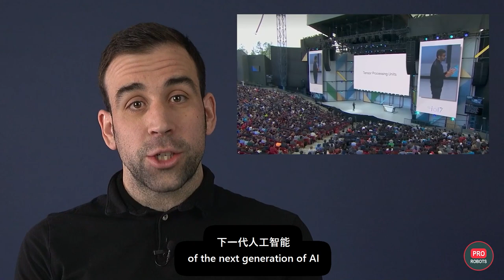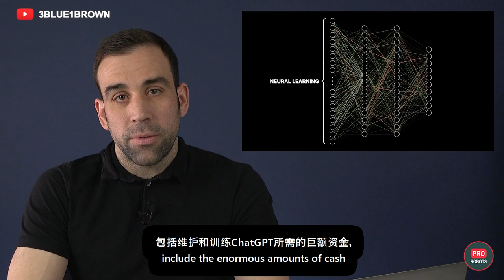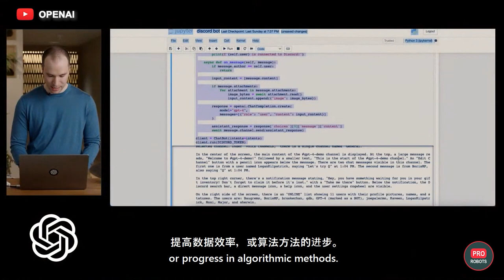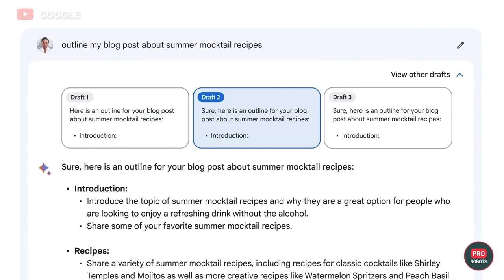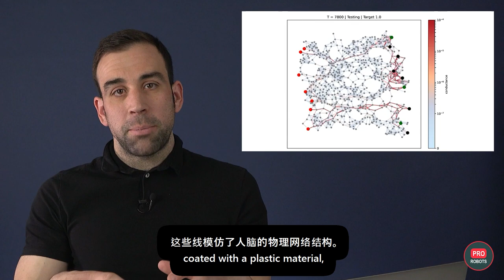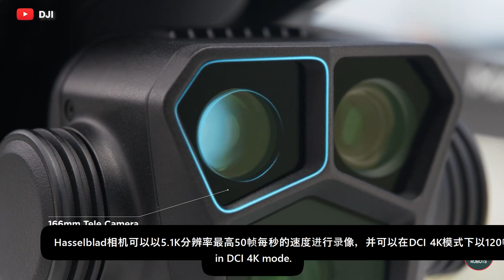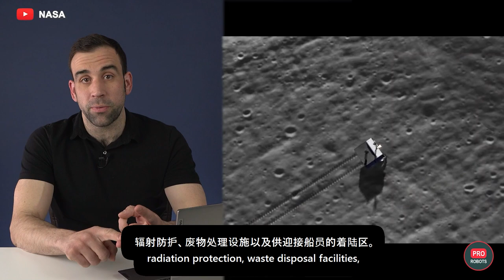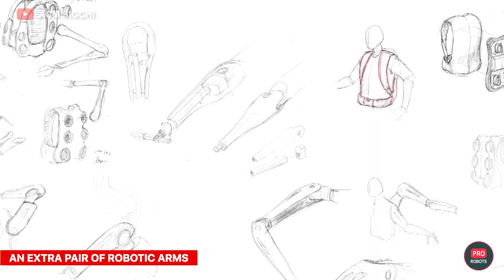GPT-5被取消 // 伊隆-马斯克公布了TruthGPT // Nanoset获得了活脑能力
大家好！你在PROROBOTS，在这个视频中，我们介绍了高科技新闻，最新的机器人和未来技术。OpenAI取消了GPT-5，谷歌宣布新一代的人工智能将改变世界。埃隆-马斯克找到了一个不会威胁人类的人工智能的配方。星际飞船的下一次飞行成了疑问。科学家们让一个纳米线网络学会了活体大脑的能力。这一点，加上新的机器人，机器狗的超能力和其他高科技新闻，都在一个视频中!

看更多有趣内容：
【真·科技与狠活】未来食品科技一览，海克斯都不算事儿